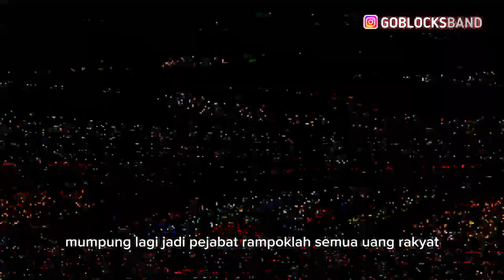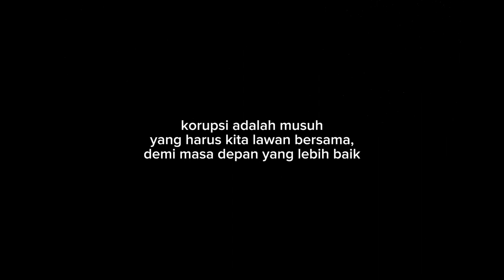mumpung lagi jadi pejabat rampoklah semua uang rakyat